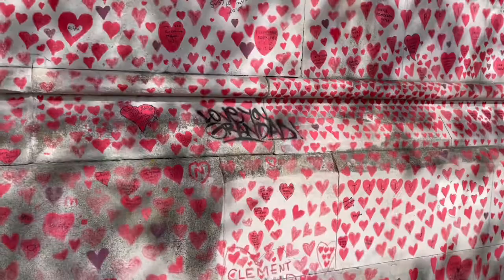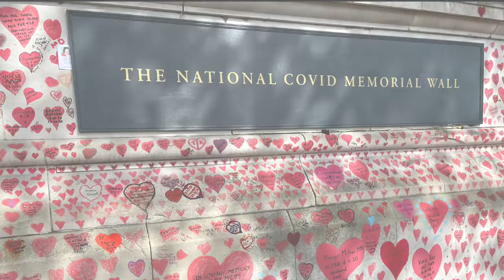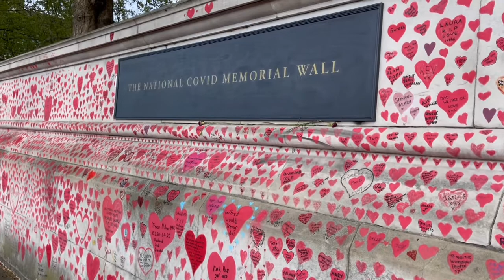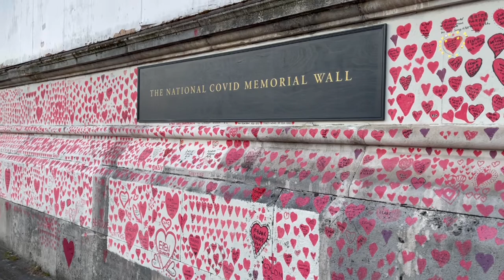【UK】コロナメモリアルウォール〜立ち寄り胸に刻むべき場所〜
３度に渡るロックダウンも終わり街に賑わいが戻ってきたロンドン。夏のおとずれと共に観光客も戻ってくる。
しかし、先ずどこよりも先に立ち寄り胸に刻んで欲しい場所がある、それがコロナメモリアルウォール…